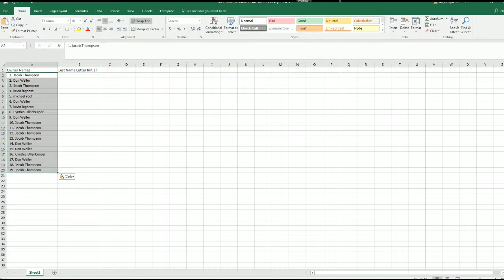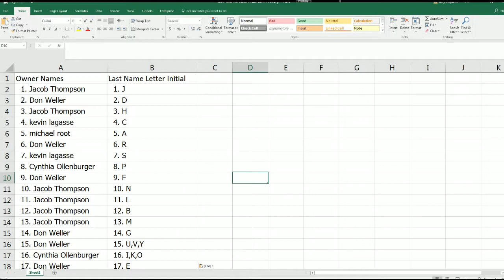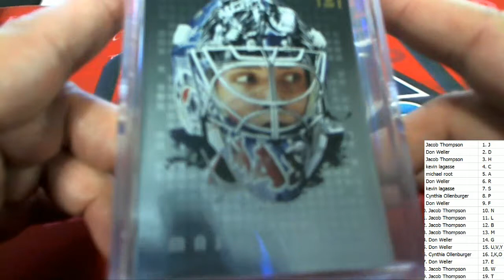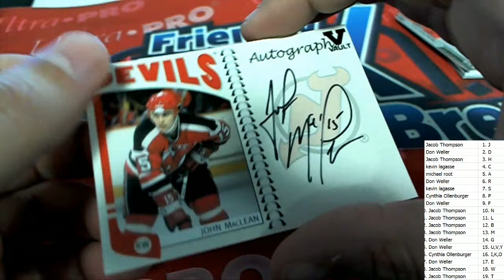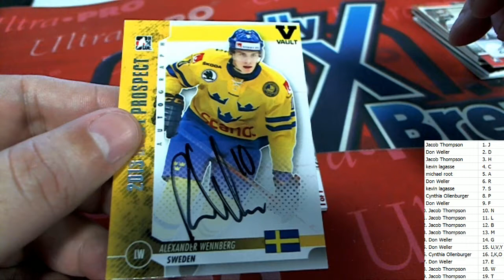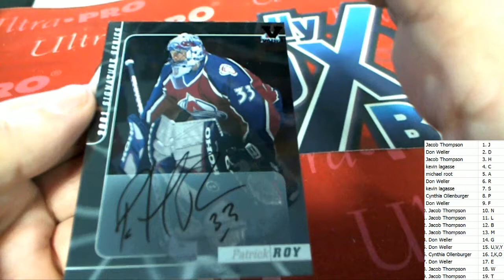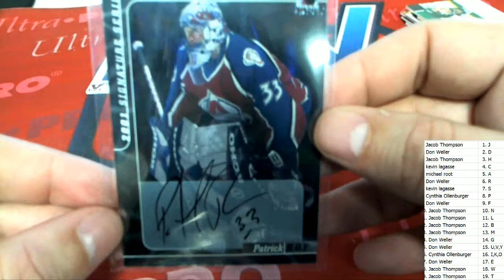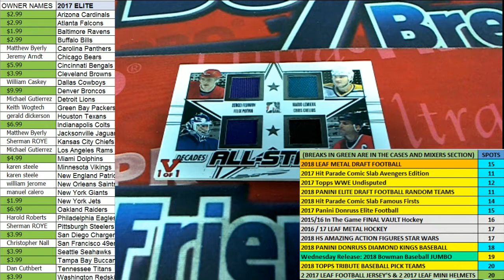201516 In The Game FINAL VAULT Hockey Part 1 ID FINALVAULTNHL302